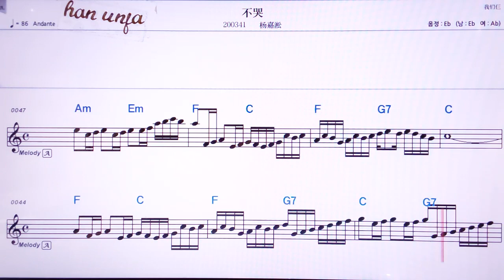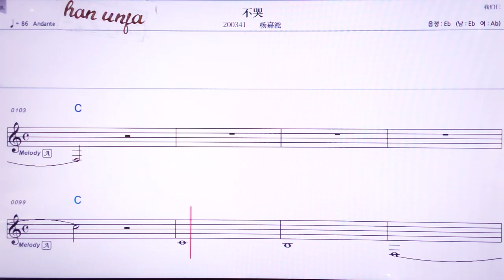💖뿌쿠/양자쑹 👍MR,노래방, 악보, 코드,Karaoke With Sheet Music